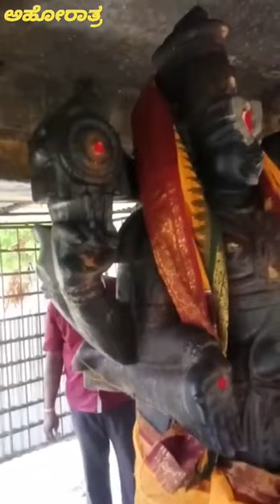ಕೇಳಿ ಗೆಳೆಯರೇ, ಈ ಕ್ಷೇತ್ರ ಮಹಿಮೆ !